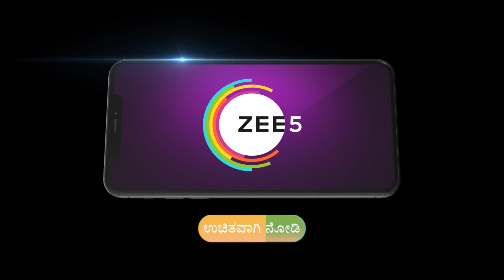Dr BR Ambedkar | Ep 740 | Preview | Mar, 2 2024 | Jaggu Nivangune, Saud, Prasad | Zee Kannada